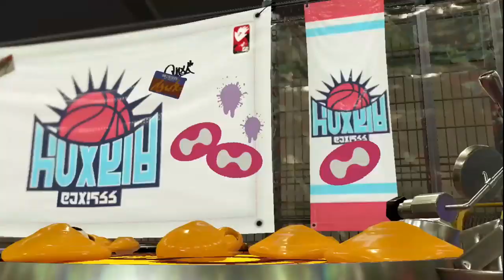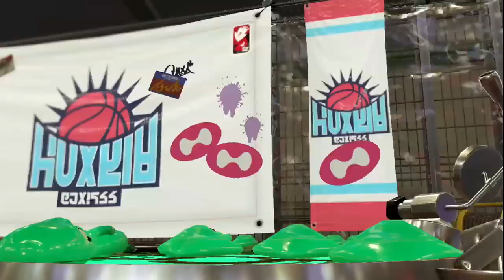【スプラトゥーン２】実況を２年間もしてれば無編集でもしゃべりが途絶えずに実況を続けられるんじゃないか？